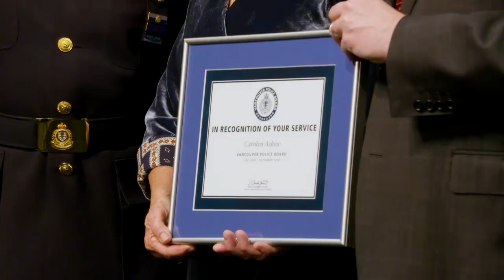2019 VPD Commendation Ceremony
This annual award ceremony recognizes Vancouver citizens and Vancouver Police officers who go beyond the call.